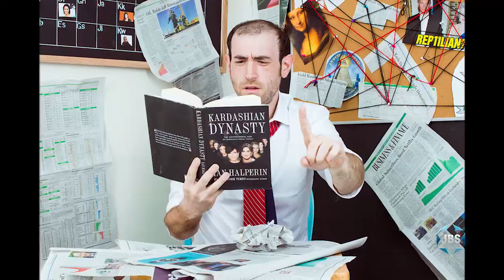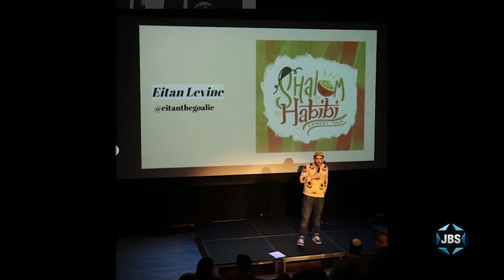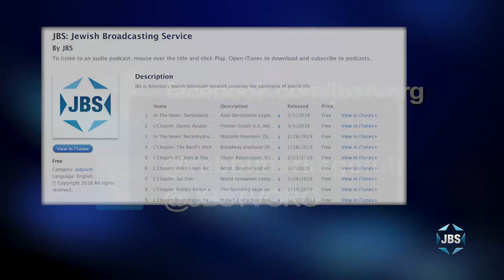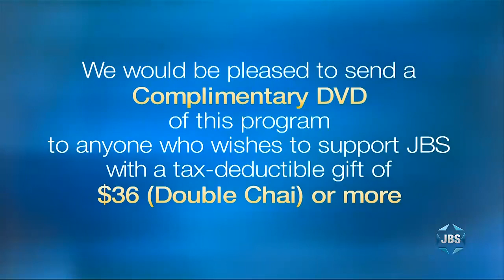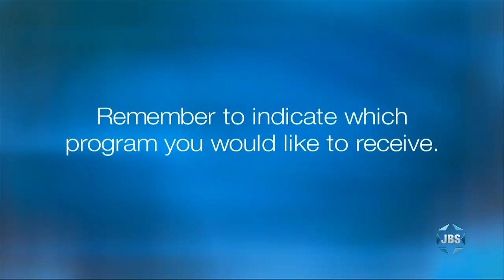L'Chayim: Muslim-Jewish Comedy Duo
Muslim-Jewish comedy duo Yeganeh Mafaher and Eitan Levine discuss the motivations behind their careers, their "Shalom Habibi Comedy Tour," and more with Mark S. Golub on L'Chayim.

*Children's programs
*Israeli Films